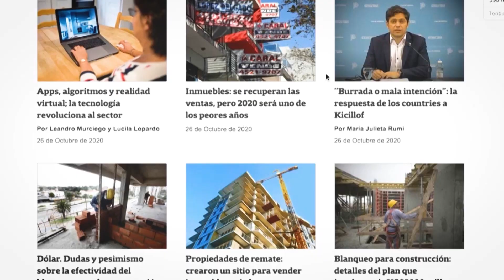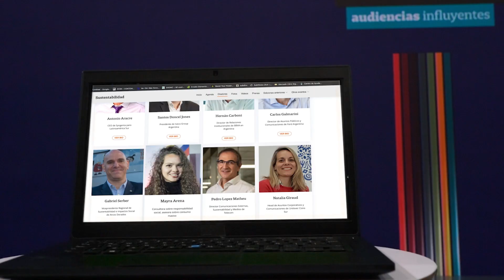La Nación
Premio Jerry 2022 (espacio electoral) - Equipo Comercializador de Medios